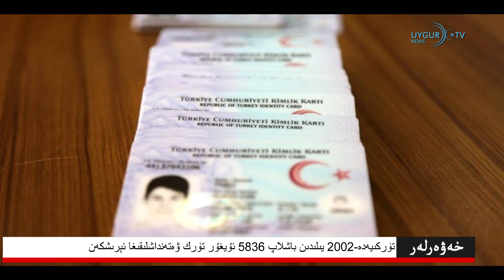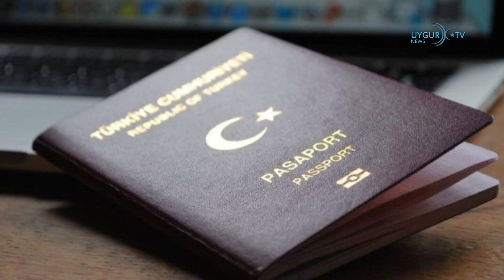28/12/2021 تۈركىيەدە 2002-يىلىدىن باشلاپ 5836 ئۇيغۇر تۈرك ۋەتەنداشلىقىغا ئېرىشكەن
خىتاي چەتئەل مەبلەغ سېلىش چەكلەنگەن ساھەلەرنى قىسقارتتى
خىتاي چەتئەل مەبلىغى مەنئى قىلىنىدىغان ساھە ۋە سودا لىنىيىسىنى ئازايتتى. خىتاي دۆلەتلىك تەرەققىيات ۋە ئىسلاھات كومىتېتىنىڭ سودا مىنىستىرلىكى بىلەن بىرلىكتە ئېلان قىلغان باياناتىغا قارىغاندا، چەتئەلنىڭ مەبلەغ سېلىشنى چەكلەش تىزىملىكى 33 دىن 31 تۈرگە قىسقارتىلغان. ئەركىن سودا رايونلىرىدىكى چەتئەل مەبلىغى چەكلىنىدىغان تۈرلەر بولسا 30 دىن 27 گە قىسقارتىلغان.

خىتاينىڭ لياۋنىڭ ناملىق ئاۋىئاماتكىسى ياپونىيەنىڭ جەنۇبىدىن ئۆتتى
ياپونىيە دۆلەت مۇداپىئە مىنىستىرلىقىنىڭ خەۋىرىگە قارىغاندا، خىتاينىڭ لياۋنىڭ ئاۋىئاماتكىسى باشچىلىقىدىكى 5 پاراخوت ياپونىيەنىڭ ئوكىناۋا بىلەن مىياكوجىما ئارىلى ئارىسىدىن ئۆتكەن. ئىگىلىنىشچە، خىتاينىڭ ئۇرۇش ئايروپىلانلىرى ۋە تىك ئۇچارلىرى سەپەر جەريانىدا قونۇش ۋە ئۇچۇش مەشىقى قىلغان. ياپونىيە دېڭىز-ئوكيان مۇداپىئە ئارمىيىسىنىڭ ئىزۇمو قوغدىغۇچى ئەترىتى باشچىلىقىدىكى پاراخوت ئەترىتى كۆزىتىش مەقسىتىدە رايونغا ئەۋەتىلگەن.

ناتو روسىيەگە 12-يانۋار بىخەتەرلىك سۆھبىتىنى باشلاش تەكلىپى سۇندى
شىمالىي ئاتلانتىك ئەھدى تەشكىلاتى يېڭى بىر قەدەم تاشلاپ، موسكۋا بىلەن سۆزلىشىشنىڭ ئىشكىنى ئاچتى، 12-يانۋار بىخەتەرلىك مەسىلىسىدە سۆھبەتلىشىش تەكلىپىنى بەردى. روسىيە بولسا بۇ مەسىلىنى ئويلىشىۋاتقانلىقىنى بىلدۈردى. كرېمىل سارىيى «روسىيە بىلەن شىمالىي ئاتلانتىك ئەھدى تەشكىلاتىنىڭ سۆھبەتلىشىشى ئەقىلگە مۇۋاپىق» دەپ باھا بەردى.

خىتاي بوشلۇق پونكىتىنىڭ ئۇچقۇچىلىرى ئىككىنچى قېتىملىق ئالەم سەپىرىگە ئاتلاندى
خىتاي يەرشارى ئوربىتىسىدا قۇرۇۋاتقان تيەنگوڭ ناملىق ئالەم پونكىتىغا ئەۋەتكەن شېنجو-13 ناملىق سۈنئىي ھەمراھتىكى ئالەم ئۇچقۇچىلىرى ئىككىنچى قېتىملىق بوشلۇق سەپىرىنى باشلىغان. ئىگىلىنىشىچە، ئۇلار بۇ جەرياندا ئايرۇپىلان بۆلمىسى، ئالەم بوشلۇقى ۋە قاتناش سىستېمىسىنى سىناق قىلغان ھەمدە ئالەم پونكىتىنىڭ مېخانىك قولى ۋە باشقا ماشىنىلارنى ئىشلىتىش ئارقىلىق ۋەزىپە ئىجرا قىلغان.

تۈركىيە يەرلىك ئاپتوموبىل Togg نى تۈركۈملەپ ئىشلەپچىقىرىشقا تەييارلىق قىلماقتا
تۈركىيە ئۆزىنىڭ تۇنجى دۆلەت ئىچى ئاپتوموبىلى Togg ئۈچۈن تۈركۈملەپ ئىشلەپچىقىرىشقا تەييارلىق قىلماقتا. تۈركىيە تاراتقۇلىرىنىڭ خەۋەر قىلىشىچە، ئىشلەپچىقىرىش لىنىيىسىنى ئورنىتىش خىزمىتى باشلانغان بولۇپ، زاۋۇتتا خىزمەت قىلىدىغان 62 ماشىنا ئادەم سەپلىنىدىكەن. تۈركىيەنىڭ نىشانى 2023-يىلى بىرىنچى پەسىلدە ئۆز ئاپتوموبىلىنى بازارغا سېلىش ئىكەن.

قاتار بىلەن پەلەستىن غەززەنى تەبىئىي گاز بىلەن تەمىنلەشكە قوشۇلدى
قاتار بىلەن پەلەستىن ھۆكۈمىتى غەززەدىكى ئېلېكتر ئىستانسىسىنى تەبىئىي گاز بىلەن تەمىنلەشكە قوشۇلدى. قاتار تاشقى ئىشلار مىنىستىرلىكىنىڭ غەززە قايتا قۇرۇش كومىتېتىنىڭ تور بېتىدە قاتار بىلەن پەلەستىن تەرەپلىرى ئوتتۇرىسىدا چۈشىنىش ئەسلەتمىسىنىڭ ئىمزالانغانلىقى ئېلان قىلىندى.

تۈركىيەدە 2002-يىلىدىن باشلاپ 5836 ئۇيغۇر تۈرك ۋەتەنداشلىقىغا ئېرىشكەن
تۈركىيە دۆلەت تورى ت ر ت نىڭ خەۋەر قىلىشىچە، تۈركىيە قانۇنىنىڭ ئالاھىدە پۇقرالىق تۈرى بويىچە، 95 مىڭ 845 ئاخىسكا تۈركلىرى ۋە 5 مىڭ 836 ئۇيغۇر تۈركلىرى 2002-يىلدىن كېيىن تۈركىيە دۆلەت تەۋەلىكىگە ئېرىشتى. ئىچكى ئىشلار مىنىستىرلىقىنىڭ خەۋىرىگە قارىغاندا ، 26 مىڭ 681 ئاخىسكالىق ۋە 19 مىڭ 328 ئۇيغۇر«قانۇنلۇق تۇرۇش ھوقۇقى» بىلەن تۈركىيەدە ياشايدىكەن. بۇنىڭ ئىچىدە 17 مىڭ 997 ئۇيغۇرنىڭ ئۇزۇن مۇددەتلىك تۇرۇش ئىجازەتنامىسى يەنى «مۇددەتسىز تۇرۇش ھوقۇقى» بېرىلگەن.